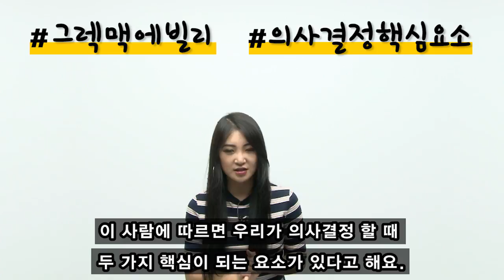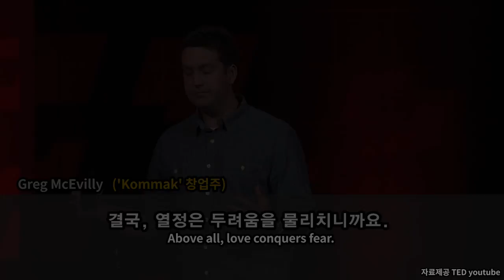[야나두 미니 리얼리스닝 훈련] 동기부여★ 후회않는 의사결정 방법! l 야나두 l 영어회화 l 하루10분영어 l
10분에 핵심만 담아낸 쉽고 재미있는 영어회화 강의 야나두!

★야나두 미니 리얼리스닝 훈련

웬만큼 영어가 된다고 생각했는데
막상 외국인을 만났을 때 전혀 들리지가 않는다?!
문제는 우리가 문법영어, 배려영어에 익숙해져 있다는 것!

미니 리얼리스닝으로 원어민들의 문화를 체험하고,
귀도 트이는 진짜 영어를 들어보세요!

이제는 실전에서 제대로 쓸 수 있는 영어를 배워봅시다!